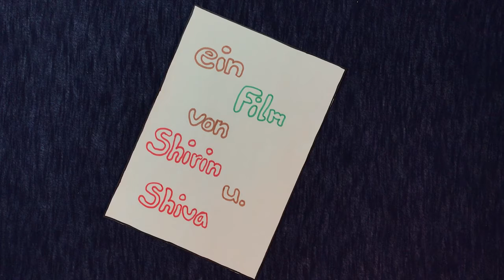Kiribati - bedrohtes Archipel im Pazifik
Was tun gegen den steigenden Meeresspiegel?
Den Bewohnern der kleinen Pazifikinseln bleiben nicht viele Möglichkeiten.

Ein Infoclip aus dem Kurs "Produktion von Lehrfilmen und Infoclips" der Zentralen Einrichtung für Sprachen und Schlüsselqualifikationen der Uni Göttingen (Oktober 2017)